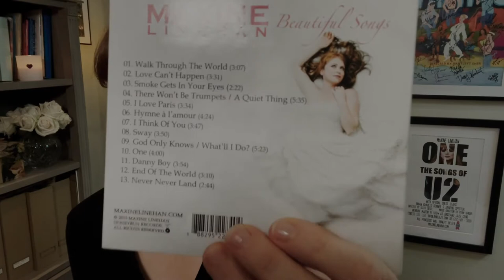Serenade Session #4 There Won't Be Trumpets/A Quiet Thing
This mashup describes exactly how I feel about the three loves in my life!